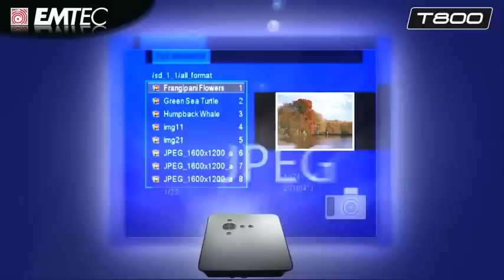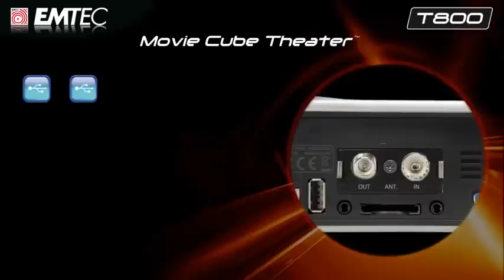Emtec Movie Cube Theater T800 Beamer via NASmedia.nl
De Emtec T800 Movie Cube is een multifunctionele mediaspeler die mediabestanden vanaf het netwerk kan afspelen op uw TV. Uniek aan deze mediaspeler is dat het tevens een beamer is! U kunt dus ook foto's of filmpjes afspelen op een groot scherm of op de muur.